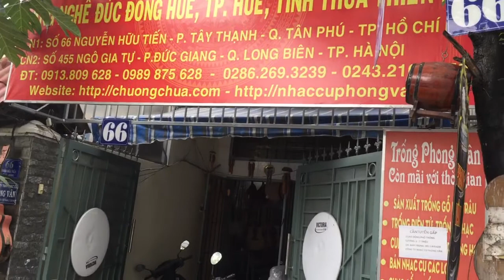GIÁ BAO ĐỰNG ĐÀN ORGAN DẦY 3 LỚP S970 S770 S670 S550 400k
Công ty TNHH nhạc cụ Phong Vân
– Địa chỉ mua hàng:

Cửa hàng HCM (Chi nhánh 1) : Số 66 – Đường Nguyễn Hữu Tiến –  Phường Tây Thạnh –  Quận Tân Phú – TP Hồ chí Minh

DĐ:  Mr Trung 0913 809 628 / 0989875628

– Cửa hàng HCM ( Chi nhánh 2): Số 169 Đường Đinh Bộ Lĩnh – Phường 26 – Quận Bình Thạnh – TP Hồ Chí Minh

( Gần bến xe Miền Đông )

 Mr Trung: 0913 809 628 / 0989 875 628

Cửa hàng Hà Nội: Số 455 – Đường Ngô Gia Tự – Quận Long Biên – TP Hà Nội

DĐ: Ms Thu: 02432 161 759 / 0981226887 .

Mr Trung 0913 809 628 /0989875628

Thời gian làm việc: 7h30 sáng –  17h30 chiều